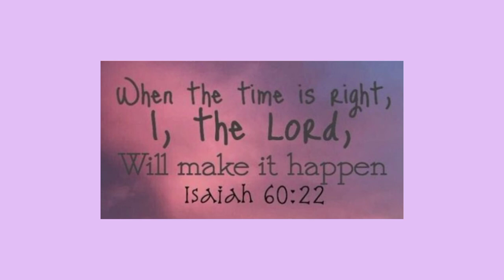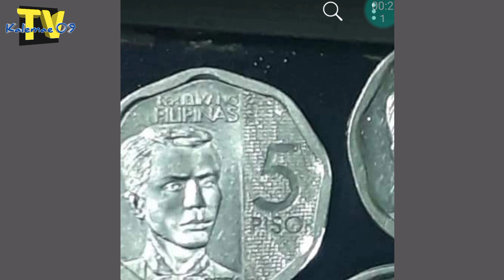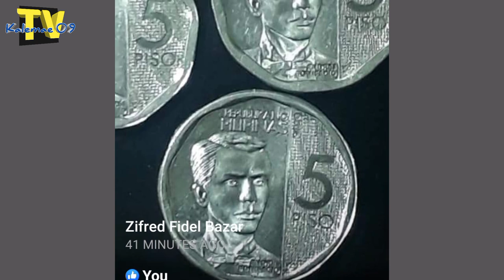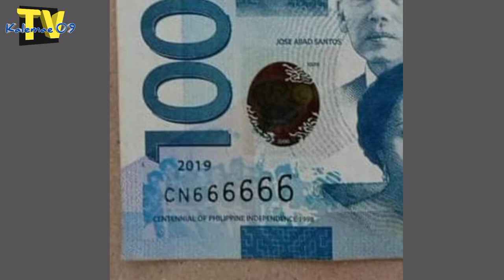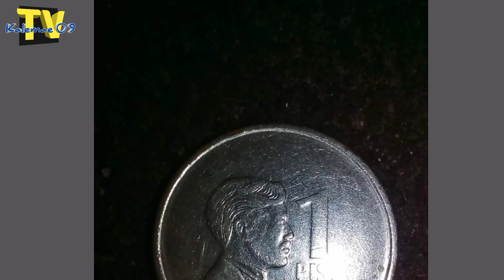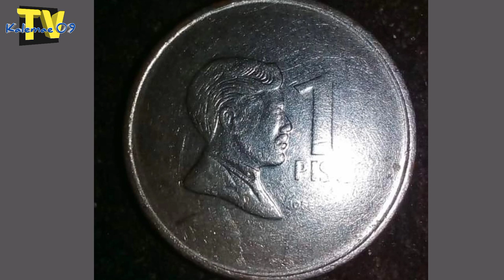Rare NGC 5 piso 2019 Nonagonal | KAALAMAN